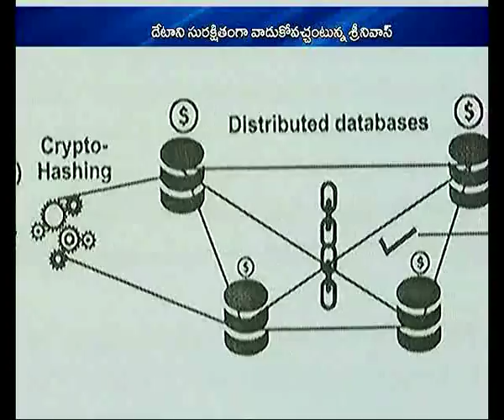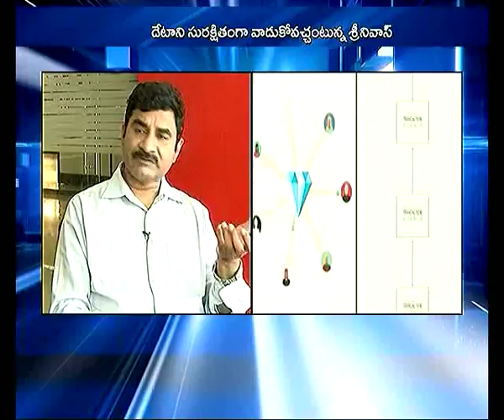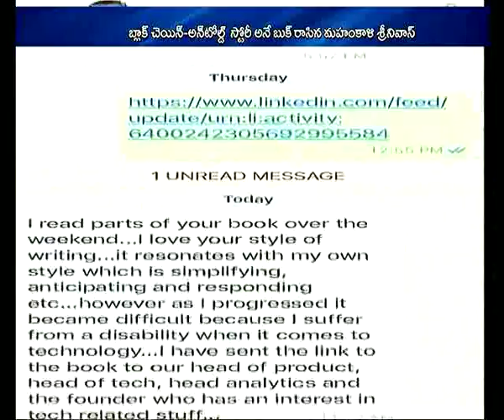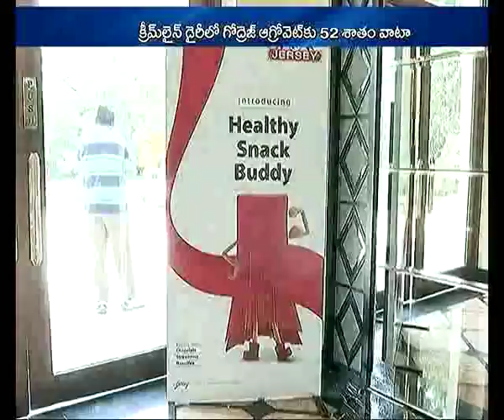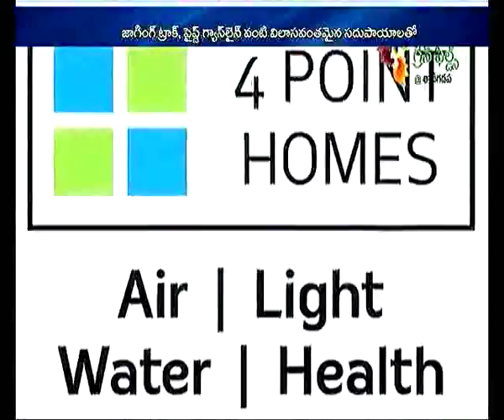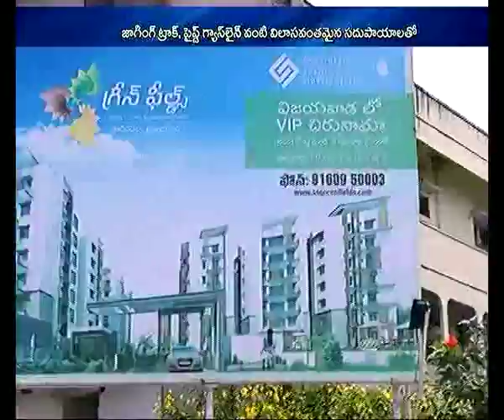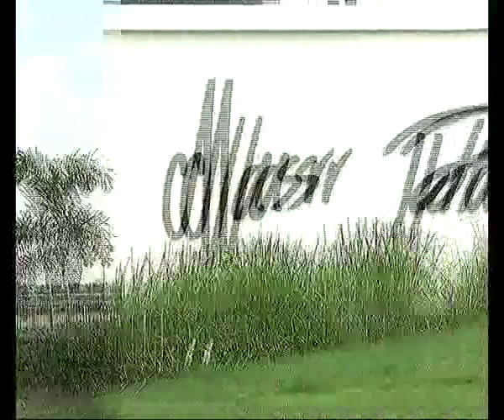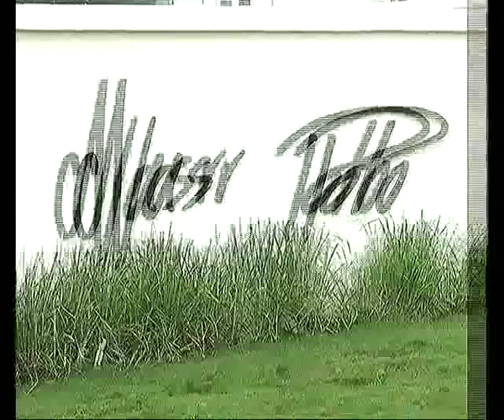19 may 2018 Business Weekend | tv5 money